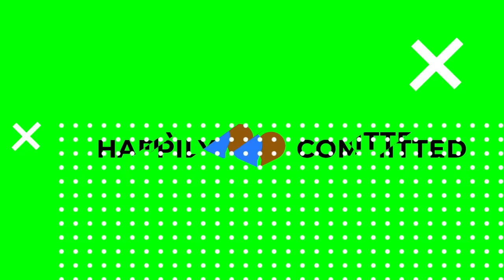Signs Your Marriage Is Over And Not Worth Fighting For | Signs You Need To Get Out NOW!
Free Quiz: Are You A Quality Partner?

⭐ ATTRACTION TOOLKIT
How To Maximize Your Attraction Power 👇:

⭐ INSECURITY TOOLKIT
How To Overcome Insecurities In Love  👇:

⭐ MOVING ON TOOLKIT
Help Moving On After Heartbreak 👇:

⭐ INFIDELITY VIDEO SEMINAR
How To Cope And Heal After Infidelity 👇:
What are the true signs that your marriage is over? What are the signs that your marriage is not worth fighting for? Welcome to HAPPILY COMMITTED

My name is Coach Adrian and I've dedicated my life helping people find happiness in their relationships. For a long time I helped people recover after break-up, separation, and divorces and now I'm focusing more on helping people create the relationship they want and to truly thrive in their relationship in order to avoid a breakup or a separation because I know how devastating it can be for both parties. And unfortunately sometimes a marriage is coming to an end. And I wanted to discuss the true signs that this is the end so that you know where you stand and you're not fighting in vain for a relationship that is quite frankly not worth fighting for.

The first sign that your marriage is over is when your partner is unable to stop putting their needs at your expense, even after you've communicated and try to rebuild a healthier marriage and connection in the relationship, if their happiness constantly comes at your expense and you are feeling worse, you're feeling overwhelmed, and quite frankly only one person is existing in that relationship, the marriage is coming to an end. Ultimately a relationship or marriage will be unbalanced if only one person is happy and that happiness comes and the others person's expense. So if you can relate to this it is probably a clear true sign that your marriage is over.

The second sign that a marriage is over is when you can't seem to find a way to get out of the blame mode or the blame game and it's quite common for people to argue to fight to bicker and to criticize in any relationship because we have a tendency of getting frustrated and it's a lot easier to blame someone else than to take accountability for our actions. But when after years and years, weeks after week, day after day, you are criticizing and blaming the other person's for your happiness and you are re-litigating past fights and living in the past it is a sign that your marriage is over.

The third sign that I've seen that indicated to me as a coach that my clients marriage was over is when one or the other party cannot seem to find any goodness in the other. And it's sad but I've seen this. I see this quite a lot towards the end of relationships or marriages where people are so consumed by their resentment their anger and they start to despise their significant other and they cannot even see one quality trait or attribute. And that unfortunately is very sad because clearly even though you may not be at a point where you can connect with each other, your partner has good qualities. They must. Because you fell for in love with them and because all human beings have a tendency to have good qualities. Unless of course you're in a toxic relationship or you're married to a sociopath. So if you cannot see any good in the man or the woman that you're with that is a clear sign that your marriage is over.

Another sign that your marriage is over is when your partner seeks to cut you off from your friends and your family, from the things that you love to do. And that extreme controlling behavior is a sign of toxicity and it's a sign that you need to make sure that you are aware of what's going on and that you're able to establish clear boundaries otherwise you're gonna find yourself in a downward spiral very quickly.

Ultimately if you or your partner are unwilling to change, if you or your partner think that the other person is the only issue, it's a sign that your marriage is over because a relationship or a marriage is like a garden that needs to be constantly and continuously nurtured and attended to. And when one person gives up the garden will grow weeds and unfortunately it is impossible to be in a relationship where both parties are not actively seeking to make it work. And we don't take divorce lightly. We are HAPPILY COMMITTED we want to make sure that no stone is left unturned, that everything is done before pulling the trigger because divorce is seldom not the right option for many people. We are HAPPILY COMMITTED and we want to make sure that everything is done in order to help you make sound decisions and to maximize your chances of being in a fulfilling healthy relationship with your spouse.